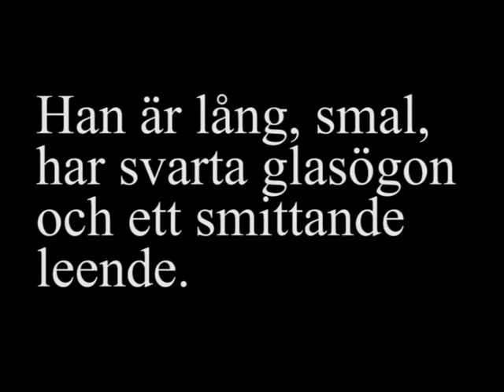Grabben vid staffliet bredvid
Benny Stigsson paints pictures from the big cities with water colors. Come to Gallery Quirinus and see his latest work. You can see the exhibition 30 may -- 6 june 2014. Welcome to the gallery.